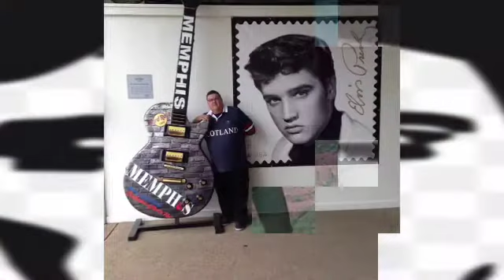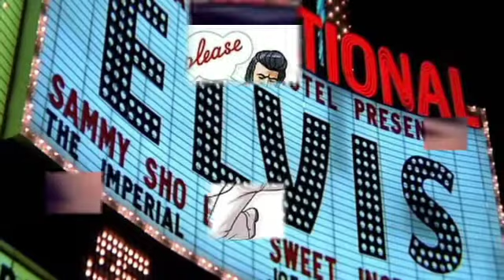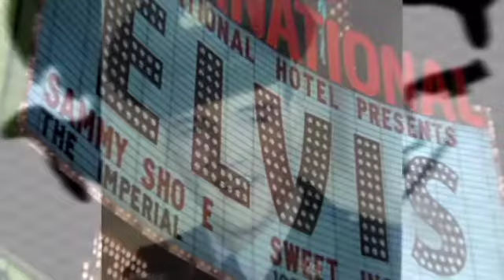Forever young EP